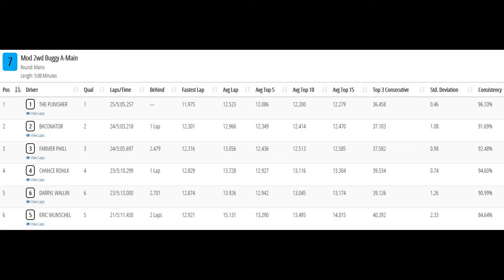Mod 2wd Buggy A Main - Jets Winter Series Race #3- Carroll, IA 2-16-2020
Video of the mains from the Jet's Winter Offroad Carpet Series Race #3 in Carroll, IA on February 16th, 2020 taken with my go pro hat cam.